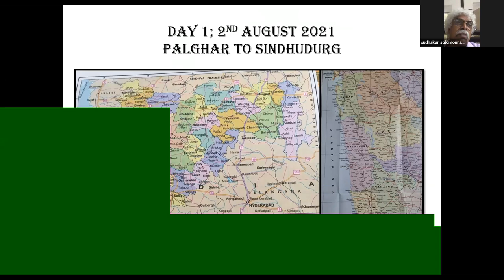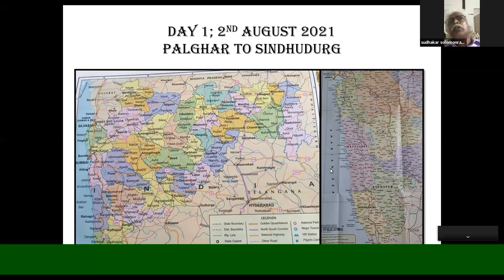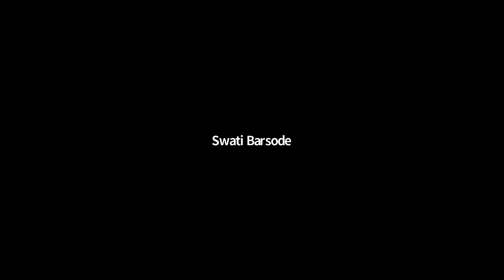Maharashtra through Maps Session I - Palghar to Sindhudurg with Sudhakar Solomonraj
Maharashtra through Maps is a curtain raiser for the certificate course/lecture series "Excursions and Explorations: the State, Polity and Culture of Maharashtra" by the Mumbai Research Centre. In Session I, Sudhakar Solomonraj presents an overview of important places on the map of the Konkan, from the districts of Palghar, Thane, Raigad, Ratnagiri and Sindhudurg.